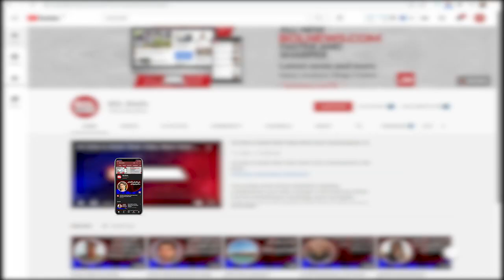NAB law amended to cover up PTI govt’s corruption: Shahid Khaqan Abbasi | BOL Briefs